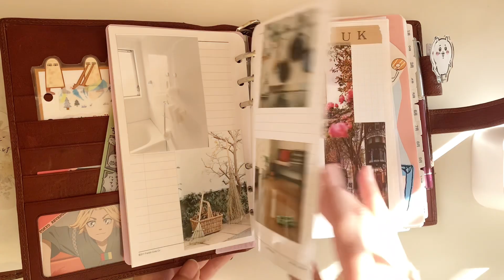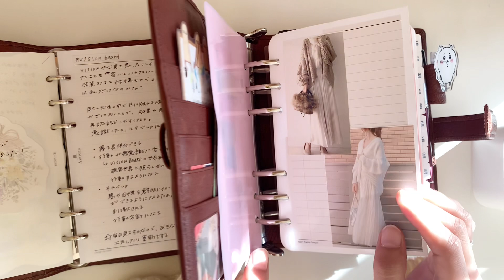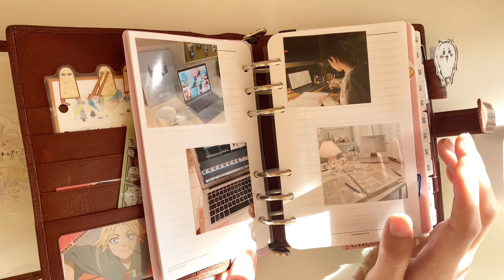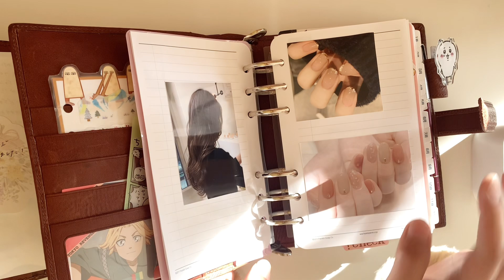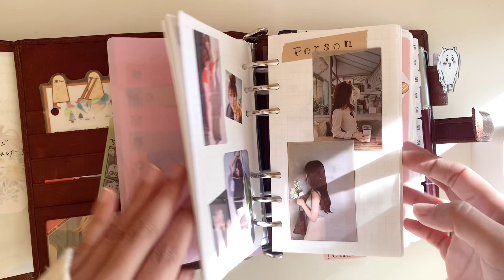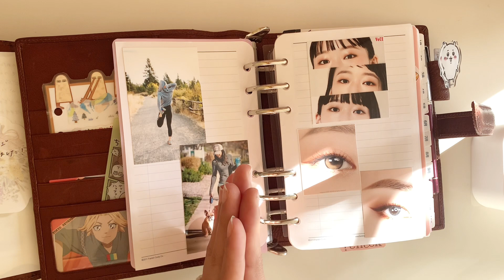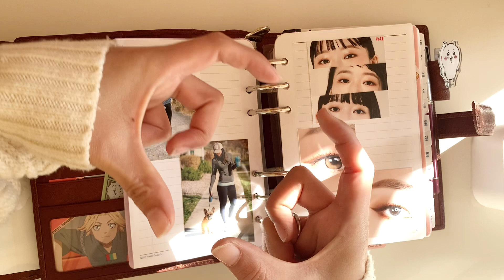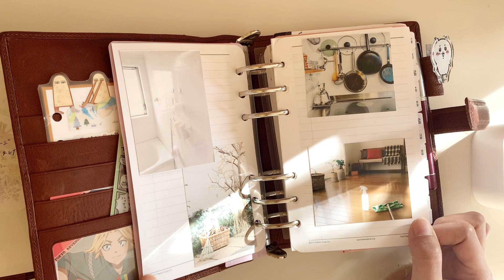【おしゃべりTime】visionページについて